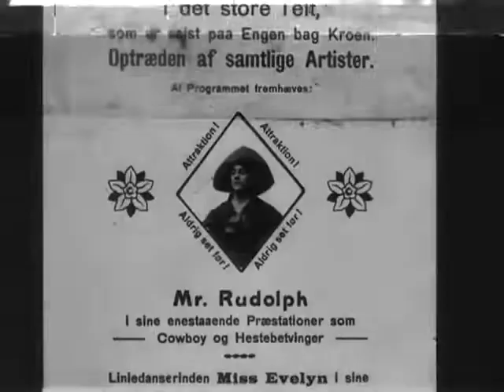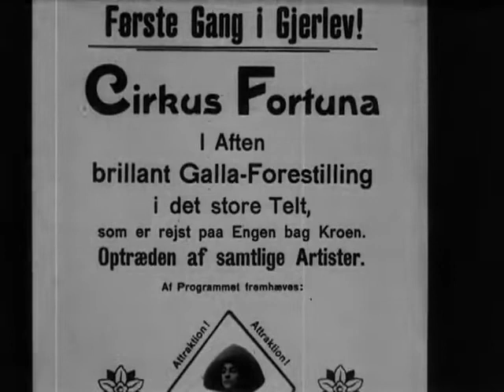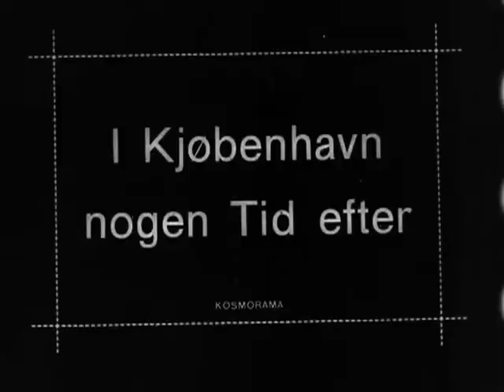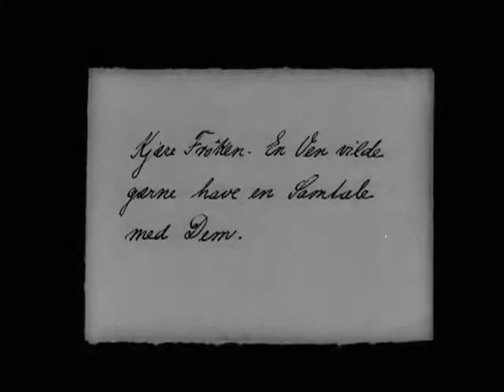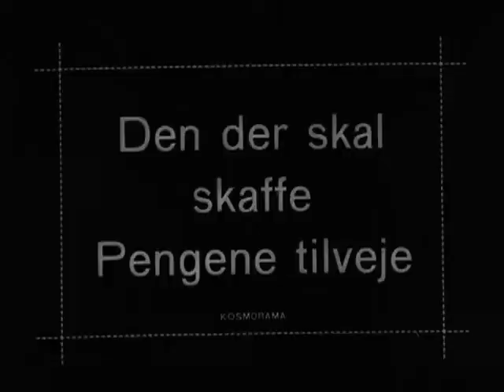The Abyss (Danish: Afgrunden)/Woman Always Pays (1910) Danish drama film, directed by Urban Gad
The Abyss (Danish: Afgrunden), also known as Woman Always Pays, is a 1910 Danish silent black-and-white drama film, written and directed by Urban Gad. The lead performance and natural acting by Asta Nielsen led to her international stardom. Because of the overt eroticism of Nielsen's performance, the film was censored in Norway and Sweden.

Knud, a vicar's son meets Magda, a piano teacher, on a tram. He falls in love with her and introduces her to his parents. She refuses to go with them to the Sunday service and convinces him to go to the Circus with her. She dances with the performers and at night, one of them, Rudolf comes to seduce her. They run away on horseback. Magda is not happy with Rudolf who keeps flirting with other girls, but she cannot leave him, despite Knud's efforts.